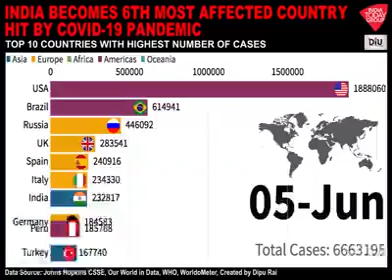India is now 6th most COVID 19 affected country in the world. Result of Modi's unplanned !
India is now 6th most COVID 19 affected country in the world.
Result of Modi's unplanned and clueless lockdown!